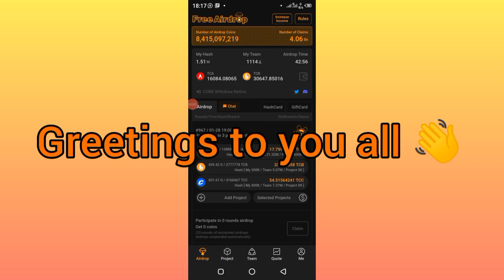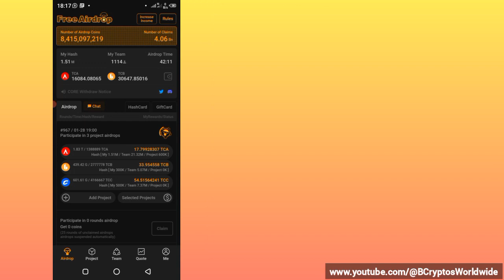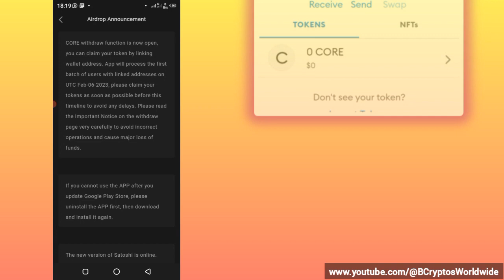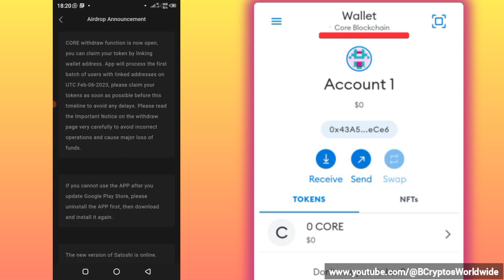satoshi core withdraw address link-SatoshiCore new update 2023-Satoshi news-core Update today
BITCOINF contract Address
0x9Ba88b1edCBd8f24aa3fa0c7472e07903f6d0098

BITGERT Network for BITCOINF Withdrawal

1.Network name: BITGERT
2. RPC URL

3. ChainID: 32520
4. Symbol: BRISE

BINANCE HOOKED COIN
Download and get rewards instantly! I’ve just got my cash out! Come and join my team with a

PUNK PANDA MINING
Invitation code is a must: 82955494
mine, convert to BNB and Withdraw 💥

Register to earn generous WHOOK airdrop, along with free pickaxe + kart. Join my team to get even more reward,

contract Adress:
0x9Ba88b1edCBd8f24aa3fa0c7472e07903f6d0098

or simply download the Omega Network app from play store and create account using Invitation code: simon1

GEM coin
 CARTSTART
Download App & start mining your Token for free.
Invitation code is a Must: GNRC7S
BINANCE HOOKED COIN
SIDRA BANK,ISLAMIC COIN
 to be listed on 2023
join Sidra bank Islamic coin 💥

Moderators:
1.Elon Musk: $189 billion.
2. Bernard Arnault: $167 billion.
3.Gautam Adani: $130 billion.
4.Jeff Bezos: $120 billion.
5.Bill Gates: $116 billion.
6.Warren Buffett: $110 billion.
7.Larry Ellison: $96.6 billion.
8.Mukesh Ambani: $95 billion.

Top known BTC holders:

1.Satoshi Nakamoto (~1.1 million BTC)
2.The Winklevoss Twins (70,000 BTC)
3.Tim Draper (29,000+ BTC)
4.Michael Saylor (17,732 BTC)
5.Public Companies
6.Private Companies
Countries & Governments

Top 10 Bitcoin and Cryptocurrency Exchanges:

1.Gemini
2.Uphold
3.Coinbase
4.Binance
5.Kraken
6.Bitstamp
7.eToro
8.Bitcoin IRA

Top 7 countries with the most cryptocurrency users:

India
The USA
Russia
Nigeria
Brazil
Ukraine
Pakistan

Top Countries with cryptocurrency investors:

USA (46 million) usa theusa theuk .
India (27 million)
Pakistan (26 million)
Nigeria (22 million)
Vietnam (20 million)

However, some of the largest Bitcoin mining farms in the world include:

1.Dalian, China. Hashrate: 360,000 TH
2.Genesis Mining Farm, Reykjavik, Iceland Hashrate: 1,000 GH
3.Moscow, Russia. Hashrate: 38 PH
4.GigaWatt, Washington, USA. Hashrate: 1.3 PH
5.Linthal, Switzerland
6.Bitfury, Amsterdam, Netherlands